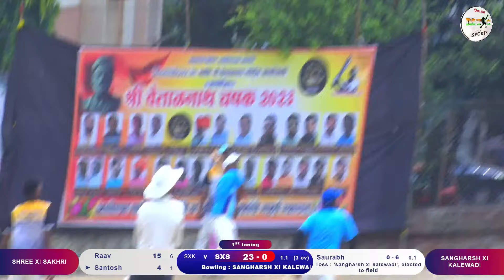SHREE XI SAKHRI VS SANGHARSH XI KALWADI MATCH, SHREE VETALNATH CHASHAK - 2023